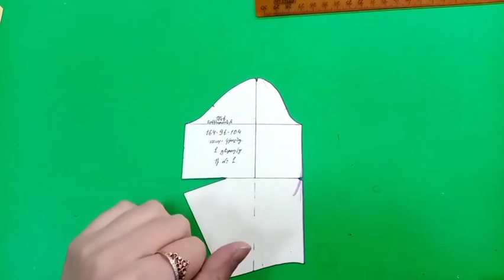№76Կարճ թև ռեգլանի մոդելավորում